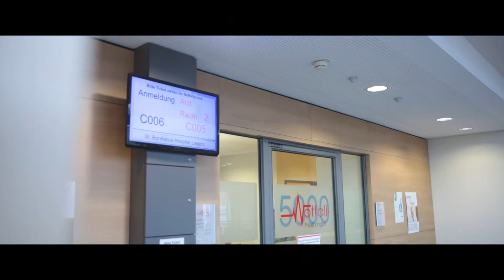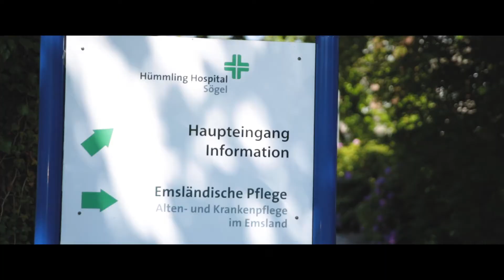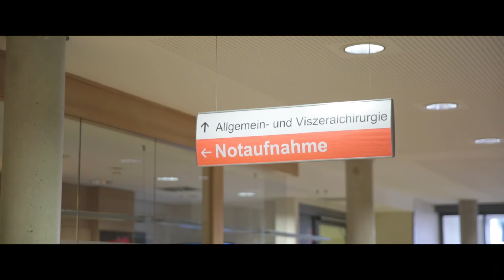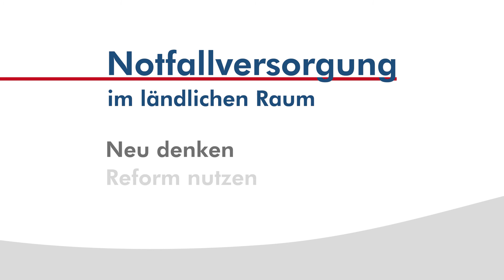Ein Blick in die Praxis: Notfallversorgung im ländlichen Raum 06/2019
Bei einem Parlamentarischen Frühstück am 6. Juni 2019 diskutierten der Katholische Krankenhausverband Deutschlands, der Deutsche Landkreistag und der Deutsche Caritasverband mit Bundestagsabgeordneten und Verbandsvertreter:innen über die Zukunft der ambulanten Notfallversorgung.

Mit diesem Video erhielten die Teilnehmer:innen einen kurzen Einblick in der Praxis der Notfallversorgung in den katholischen Krankenhäusern St. Bonifatius-Hospital Lingen sowie Hümmling-Hospital Sögel im Emsland.